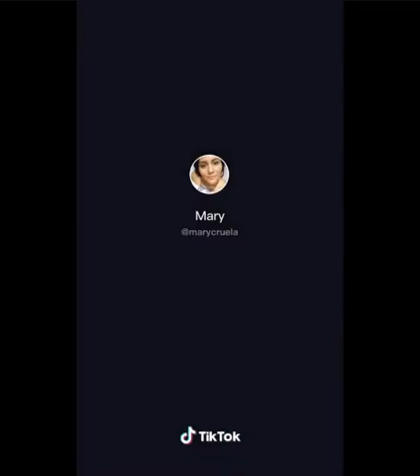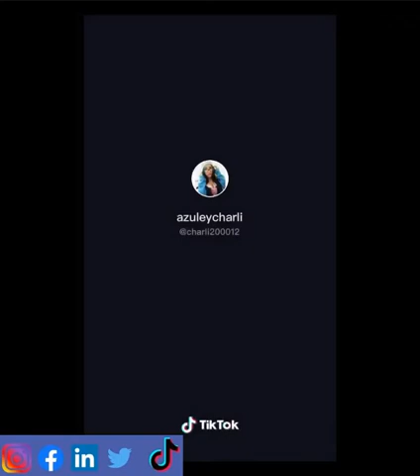tik tok CHICAS MALAS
compartir y seguir para más contenidos 👇😁😷